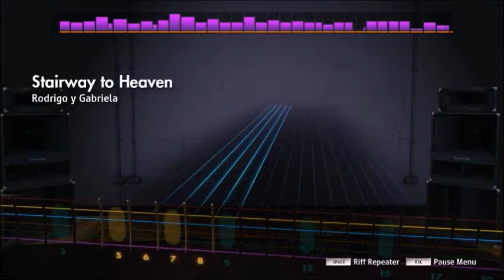Rodrigo Y Gabriela - Stairway To Heaven (Led Zeppelin Cover) (Lead) Rocksmith 2014 CDLC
Audio muted for copyright